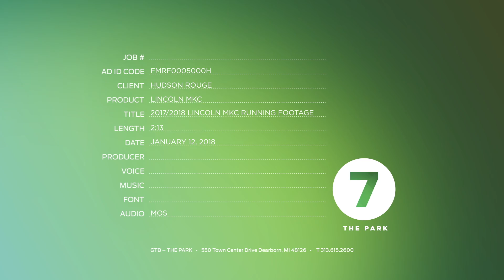Polito Lincoln FMRF0005000H